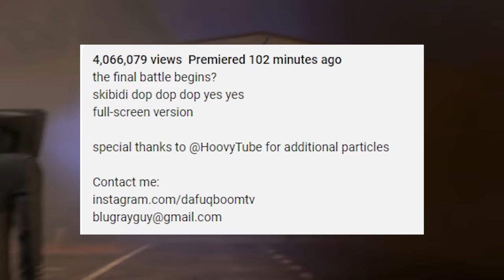TV-MEN ARE FRIENDS! Episode 66 Skibidi Toilet Analysis - All Secrets & Easter Eggs & Theory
There was too much going on in this episode. We saw the Skibidi Toilets base, the TV Man base, even Cinemaman himself. Titan Cameraman and Titan Speakerman were captured by the Skibidi Toilets. Skibidi scientist and G-man toilet return home after episode 65. TV Woman, Cameramoman and Speakerwoman team up to form the best trio ever. Plungerman and the Black Speakerman repeat the legendary handshake. Big TV Man saves the Alliance, and Gray Speakerman is now helped by POV Cameraman. Skibidi toilet episode 66 all the secrets and easter eggs, analysis and theories